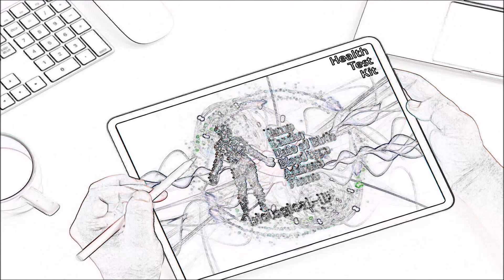Coping with Anxiety and Stress Disorders Metatron Hospital Upgraded METATRON REMOTE the best latest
Metapathia Hospital Software - Coping with Anxiety and Stress Disorders Metatron Hospital Upgraded METATRON REMOTE the best and latest.

∙ NEW Generation of Health Analysis System
∙ Precise Full-Body Scan Analysis Therapy Software
∙ Perfect Tool For The Health Care Specialists
Metapathia.Hospital

All functions and capabilities of Metatron Hospital are fully available in Remote Mode. Also, the upgraded Metatron Hospital can be used with the same features in two ways: in local mode with headsets or in remote mode.